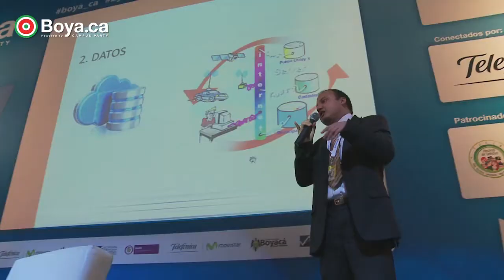Boya.ca - Entrevista a Christiam Niño